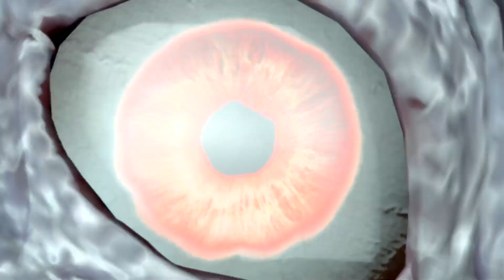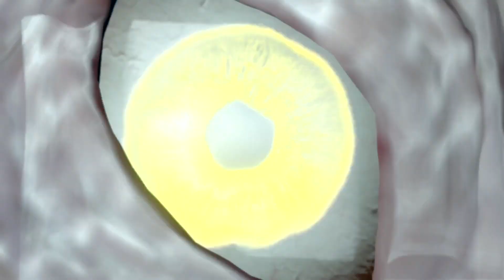Middle-earth™: Shadow of War™gameplay part 11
Normal mode PS4 gameplay